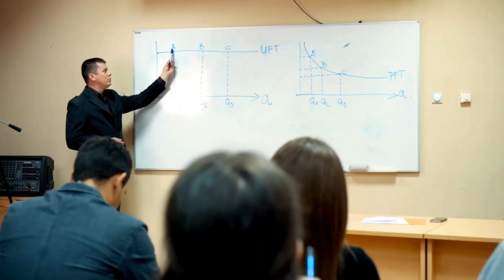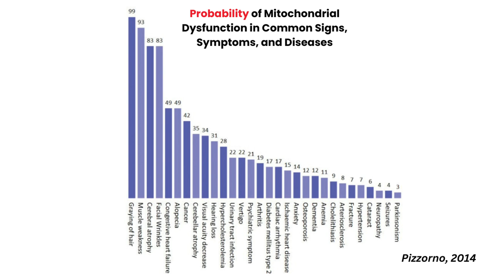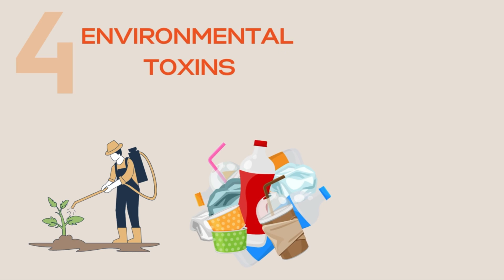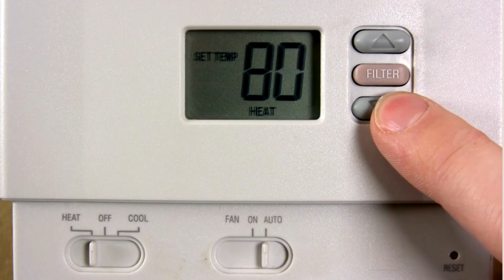5 Things That Damage Your Mitochondria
Tired all the time? Consider this ➡️
Step 1: Watch this video.
Step 2: Start your journey to optimize mitochondrial performance and unlock more energy ⚡️

In this video, we explain:
- Why it's SO important to take care of our mitochondria
- Common signs and symptoms of mitochondrial dysfunction
-  5 Hidden factors that damage your mitochondria daily

Get $260 off LUMEBOX – a high-powered, portable red light therapy device, 3rd party tested for irradiance and EMF

Think you're too busy for red light therapy? We've got 6 tricks for you

00:00 Exhausted? Irritable? Foggy?
00:59 What do the mitochondria do
02:00 Things that damage our mitochondria EVERY DAY
05:39 Common symptoms of poor mitochondrial health
06:00 The GOOD news (+ my mitochondrial health secret)